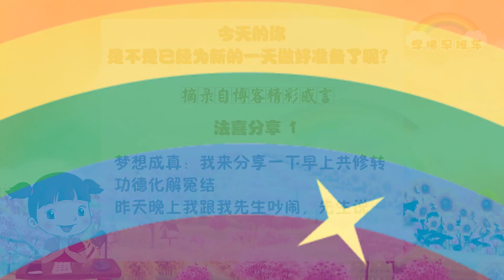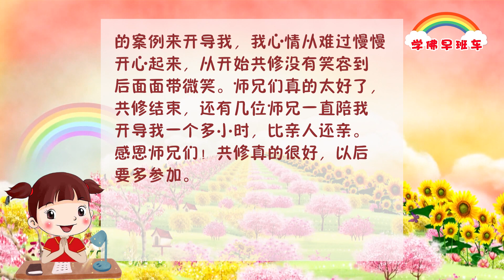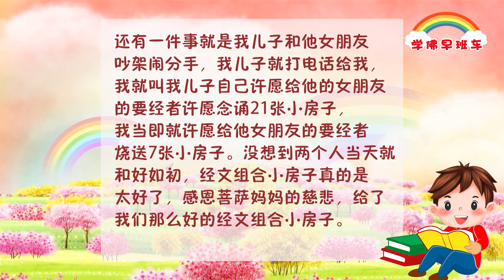学佛早班车视频 第14期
师父佛言佛语

用善法改变自我。一碰到情绪不好，马上念大悲咒7遍、心经7遍、消灾吉祥神咒7遍。

                                                                          法 喜 分 享

                                                                  摘录自博客精彩感言

1.
梦想成真：我来分享一下早上共修转功德化解冤结
昨天晚上我跟我先生吵闹，先生说叫我什么时候去把手续办了。闹得很不愉快。

今天早上起来就转了1万条佛言佛语法布施的功德，化解我跟先生的冤结，早上共修结束，又把共修的全部功德求菩萨妈妈化解我和先生的冤结。菩萨保佑先生早上起来跟没事一样。

我自己通过早上共修，师兄们为我分享跟我差不多，甚至比我还不如意的案例来开导我，我心情从难过慢慢开心起来，从开始共修没有笑容到后面面带微笑。师兄们真的太好了，共修结束，还有几位师兄一直陪我开导我一个多小时，比亲人还亲。感恩师兄们！共修真的很好，以后要多参加。

2.
第一件事就是我的月事，刚刚那两天来的特别多，明显感觉到自己很虚弱，我当即祈求观世音菩萨妈妈保佑我，月事不要太多，祈求完慢慢地就没有那么多了，真的感恩菩萨妈妈慈悲。

还有一件事就是我儿子和他女朋友吵架闹分手，我儿子就打电话给我，我就叫我儿子自己许愿给他的女朋友的要经者许愿念诵21张小房子，我当即就许愿给他女朋友的要经者烧送7张小房子。没想到两个人当天就和好如初，经文组合小房子真的是太好了，感恩菩萨妈妈的慈悲，给了我们那么好的经文组合小房子。所以，师兄们，我们要更加努力精进地学佛。

                                                         ——  笑口常开 法喜充满  ——

                                                                      师 父 讲 笑 话

                                                                《上梁不正下梁歪》
                                                      2018年马来西亚吉隆坡法会开示

我们现代人生儿育女不懂教育，儿女都变成了讨债鬼，一辈子辛苦，把儿女养大，没有几个孝顺的。有一个笑话，说的是儿子和土匪有许多的相同点。第一，儿子和土匪，他们都会把你积攒了大半辈子的钱洗劫一空。第二，他们都会威胁你，经常说：“信不信我让你断子绝孙？”第三，强盗和儿子，他们都是在缺钱的时候才想起你，然后给你打电话，让你把钱给他打过去。当然儿子和土匪还是有区别的，那就是被土匪抢走的钱，警察可以帮你追回来；而被儿子抢去的钱，你报警了，连警察都不会管你的。

上梁不正下梁歪。现代人说，男人有四个“鬼”在身上，实际上，不学佛你就可能会有这四个“鬼”。早上起床就生气，那是一个小气鬼；晚上十点回家，那是酒鬼；半夜十二点钟回家，那是色鬼；凌晨四点钟回家，那是赌鬼。

学会用佛法来改变自己的心态，看破放下，无欲自然心如水。其实，我们每个人在人间追求的很多房子、车子、名利，都是虚空的。一部高档的手机，70%的功能是没有用的；一辆高档的汽车，70%的速度是多余的；一座豪华的房子，70%的面积是空关的；一大堆的社会活动，70%是无聊和空虚的；一房间的衣服和用品，70%是闲置不用的；一辈子挣了再多的钱，70%是留给别人花的。我们做人，不追求人间名利，一切随顺因缘，看破放下，修好自己的心，养好自己的德，珍惜健康最重要。

11 CHANG CHARN ROAD #05-01, SHRIRO HOUSE, SINGAPORE 159640.